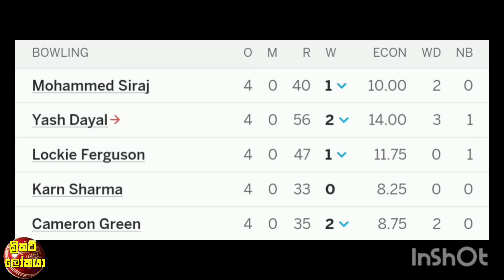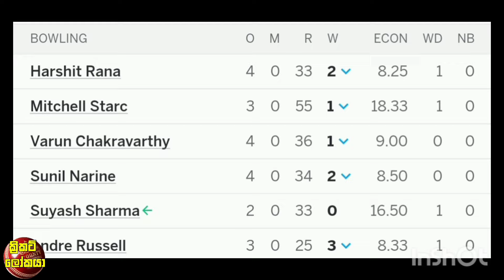ආන්දෝලනාත්මක විනිසුරු තීරනය නිසා කෝලි විනිසුරු හා ගැටෙයි,KKR හා RCB තරගය අවසානය තෙක් තියුණු වෙයි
නවීඩ් නවාස් යවයි,කන්ඩම්බිට වගකීම් වැඩිවෙයි / මුම්බායි කල වැඩෙ අතේ මාට්ටු දඩත් පනවයි